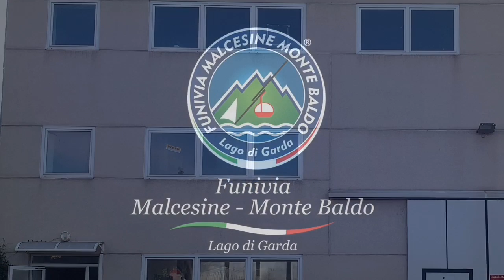La nuova sede dell’Hellas Verona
In via Olanda 11 lo stabile acquistato dal club gialloblù del presidente Setti: 1400 metri quadri suddivisi su 4 piani